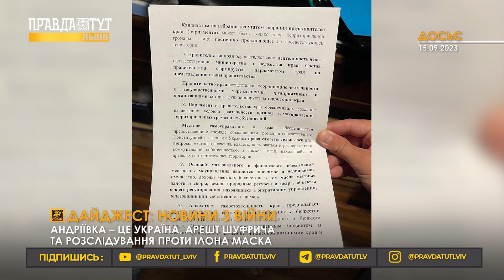Звільнення Андріївки | Арешт шуфрича | Розслідування проти Ілона Маска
Генеральний штаб підтвердив те, що наші Герої відбили Авдіївку у ворога, наші воїни пошкодили одразу 2 російські патрульні кораблі типу «Василь Биков», СБУ вручило шуфричу підозру у державній зраді.